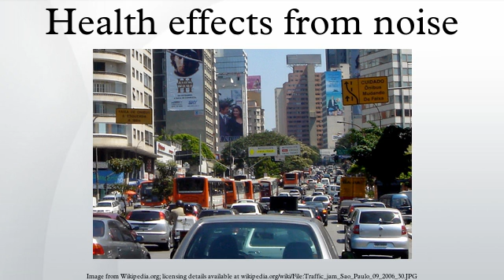Health effects from noise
Noise health effects are the health consequences of elevated sound levels. Elevated workplace or other noise can cause hearing impairment, hypertension, ischemic heart disease, annoyance, and sleep disturbance. Changes in the immune system and birth defects have been attributed to noise exposure.
Although some presbycusis may occur naturally with age, in many developed nations the cumulative impact of noise is sufficient to impair the hearing of a large fraction of the population over the course of a lifetime. Noise exposure also has been known to induce tinnitus, hypertension, vasoconstriction, and other cardiovascular adverse effects.